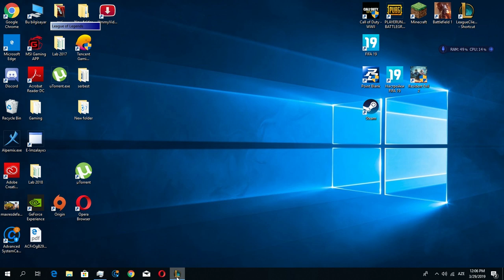League of Legends : Tek Atan Caitlyn